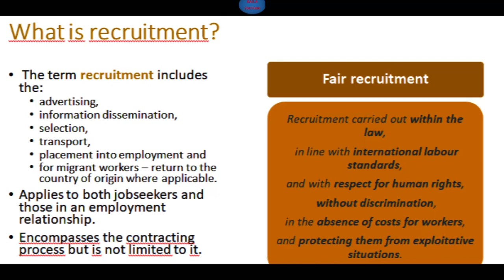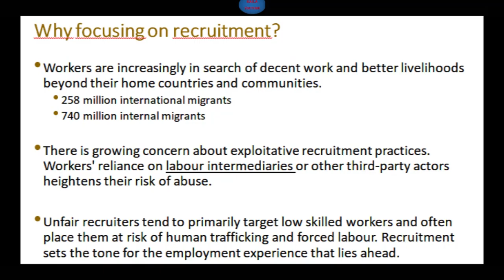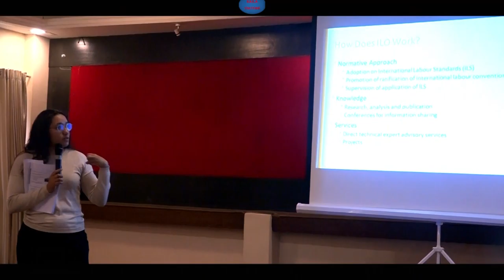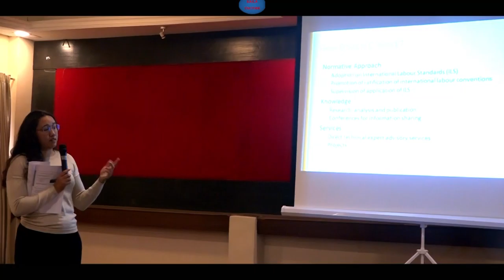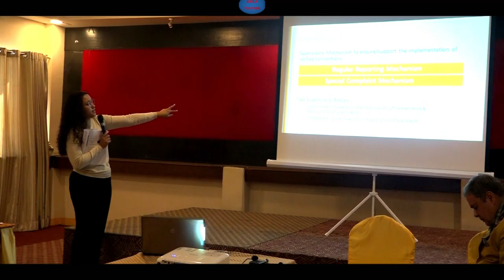Seminar on Role of Journalism to Free and Fair Migration at YELLOW PAGODA HOTEL JAMAL. -Jan.20,2020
Tittle : Seminar on Role of Journalism to Free and Fair Migration at YELLOW PAGODA HOTEL JAMAL.

Organized by:
Central Department of Journalism and Mass Communications, TU
International Labour Organizaton(ILO)

Video / Edit :  Sudip Raila)

This "Raila YouTube "  is about  Education  , Political , Art ,  Music , Entertainment , Journalism , Photo And Videography , Disability activities  Programme ,Child Activities programme,   Persuade , Beautiful sceneries of different in the world. Dissemination news  and Enjoy the beauty of  "Raila YouTube " channel nature and joyful moment of life.

यस Raila YouTube  च्यानल मा रहेका गीत, संगीत तथा Video हरु कपि, Download गरी अन्य Channel मा upload गरेको पाएमा प्रचलित कानुन बमोजिम कारबाही गरिनेछ I

                       Thanks for being in this  "Raila YouTube "Channel !